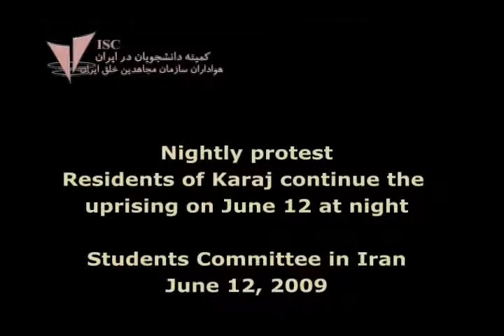Nightly protest in Iran - Karaj June 12, 2010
Nightly protest in Iran - June 12, 2010
Residents of Karaj continue the uprising on June 12 at night

Students Committee in Iran (Supporter of PMOI)